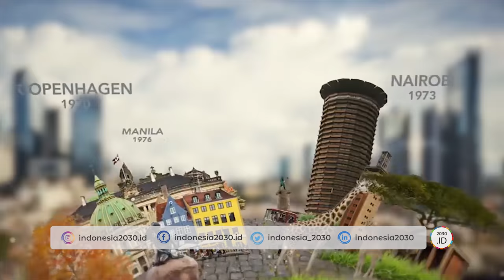The Annual Meetings IMF - World Bank Group 2018 | INDONESIA 2030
The Annual Meetings of the International Monetary Fund and the World Bank Group bring together central bankers, ministers of finance and development, parliamentarians, private sector executives, representatives from civil society organizations, and academics to discuss issues of global concern. Also featured are seminars, regional briefings, press conferences, and many other events focused on the global economy, international development, and the world's financial system. This year’s events will take place in Bali, Indonesia from October 8–14, 2018.
INDONESIA 2030, is founded to foster the knowledge and accelerate the Sustainable Development Goals (SDGs) in Indonesia. Committed to inline with Youth Development Index (Indeks Pembangunan Pemuda, Kemenpora), Nawa Cita Indonesia, and RPJMN (Intermediate-term National Development Plan) through various activities in order to creating young leaders as basis to prepare a demographic bonus Indonesia2030 and one century of Indonesia. We commit to achieve;

[1] Global Goals (TPB Indonesia).
[2] Youth Dev. Index (IPPs Indonesia by Ministry of Youth and Sports).
[3] Nawa Cita Indonesia.
[4] RPJMN 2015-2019 also RPJMN 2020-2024.